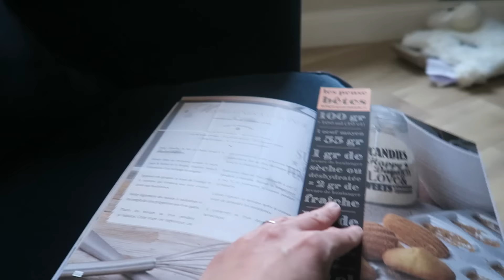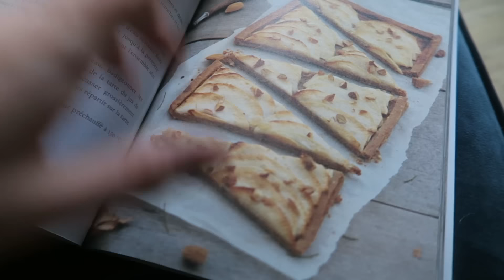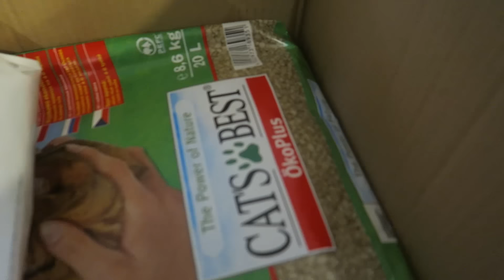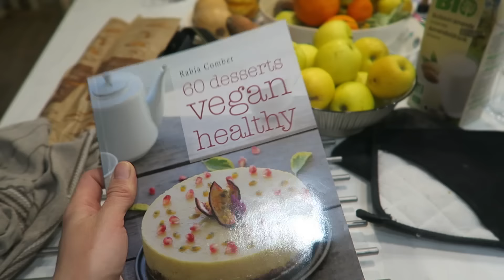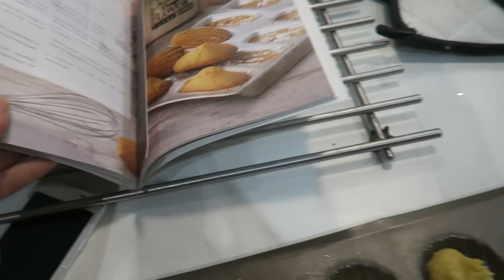VLOG 77 | UN COLIS SURPRISE, UN LIVRE "60 DESSERTS VEGAN HEALTHY" ❥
LE LIVRE DE LA LIGNE GOURMANDE 60 DESSERTS VEGAN HEALTHY, MERCI  !!!

Bonjour, aujourd'hui on est mardi, hier j'ai eu la surprise de recevoir un livre de cuisine, à savoir le dernier livre de Rabia Combet, alias La Ligne Gourmande "60 desserts Vegan Healthy.  Et les enfants testent les matelas de Vertbaudet mais gros fail, ils ne veulent pas dormir dedans. Tant pis on achètera un vrai matelas pour chez mamie.

Merci Fred, la maman de l'école de Lucas qui m'a gentillement offert ce livre, encore une fois merci !!!

Rémy, Julia, Lucas, Lily, Jules, Cracotte et Cookie. A la maison, on mange sans gluten, sans lait pour les enfants qui sont intolérants et aussi vegan, orienté Bio, on essaie d'être zéro déchets ou presque.

♥ FOLLOW ME ♥

♥ CREDIT MUSIQUE ♥

Et d'être de plus en plus nombreux chaque jour.
229 bisous !!!

Julia ♡